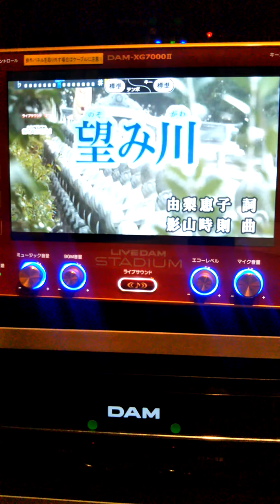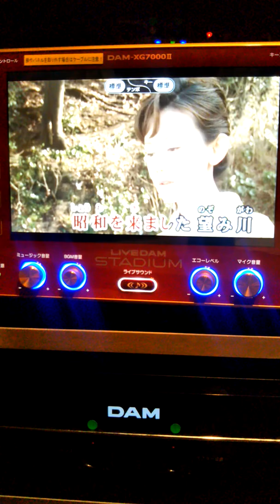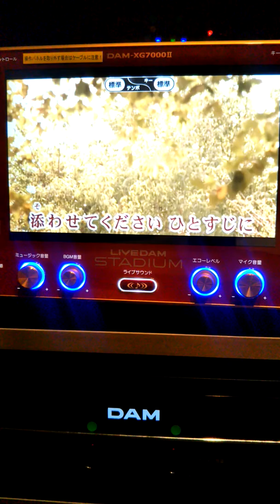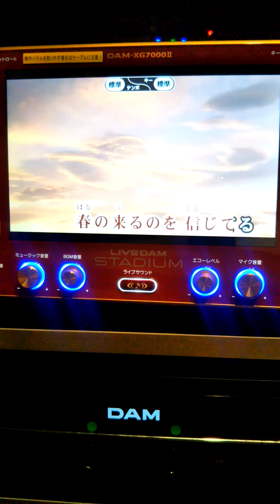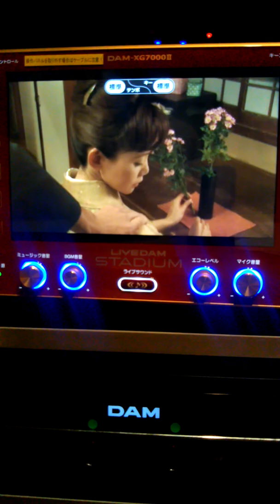「新曲」望み川/岡ゆうこ/bygotohsao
望み川聞いてください。